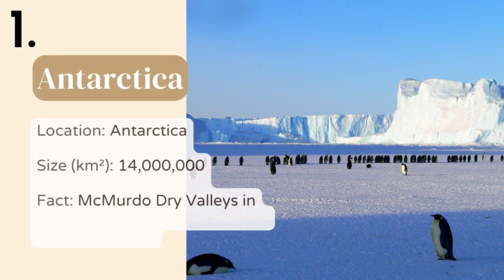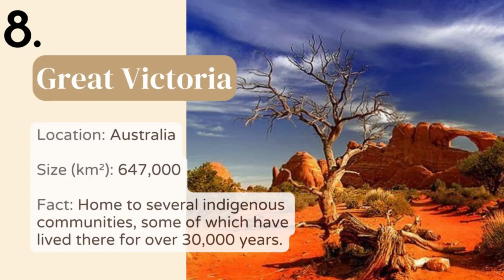Discovering the World's Top 10 Largest Deserts: Size, Location, and Interesting Facts 🏜️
In this video, we'll be exploring the top 10 largest deserts in the world, each with its own unique story to tell.

We'll start in the frigid Arctic desert, where the cold winds whip through the tundra and snow-covered peaks rise in the distance. From there, we'll journey to the vast expanse of the Sahara, where sand dunes stretch as far as the eye can see and the heat shimmers in the air.

But the deserts on our list are more than just inhospitable environments – they're also home to a diverse array of life. But the most fascinating aspect of these deserts might be the secrets they hold. In the heart of the Sahara lies the Ténéré tree, a solitary acacia that served as a crucial landmark for generations of travelers crossing the desert. And in the Atacama desert of South America, the world's oldest mummies have been found, preserved by the arid conditions for thousands of years.